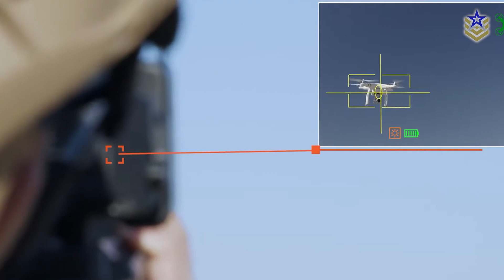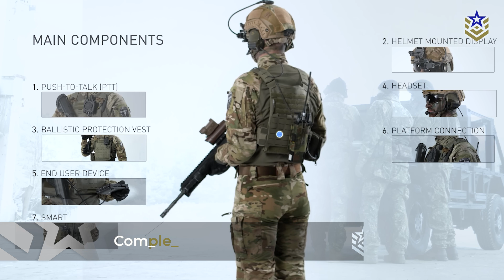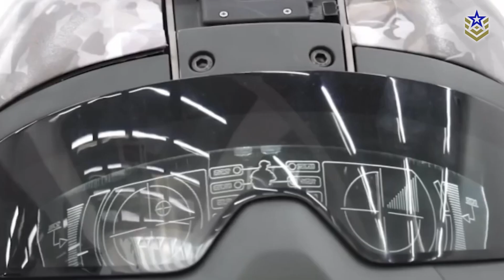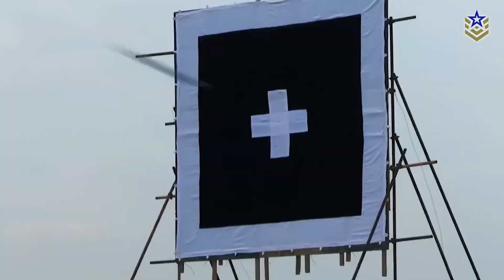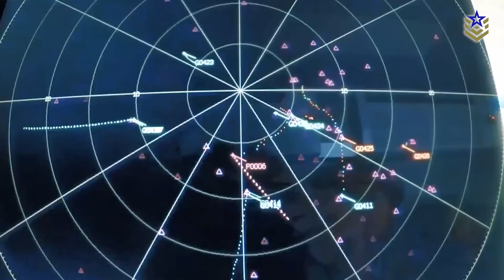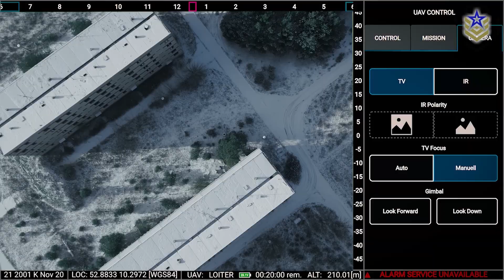Top 5 AI Soldier Systems in 2025 You Should Know About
The battlefield of 2025 looks very different from just a decade ago. While drones and satellite-guided munitions dominate headlines, another revolution is quietly unfolding at the level of the individual soldier. Powered by advances in artificial intelligence, modern infantry systems are being enhanced with tools that improve targeting, situational awareness, decision-making, and survivability in real time.

These AI-enabled soldier systems aren’t just prototypes anymore. They’re being tested, deployed, and in some cases, already reshaping how militaries operate!

In this video, we’re counting down the Top 5 AI-enabled soldier systems of 2025, based on field deployment, technological maturity, and battlefield relevance.